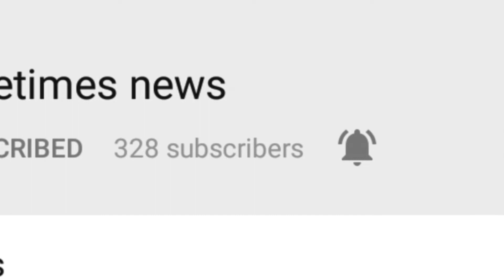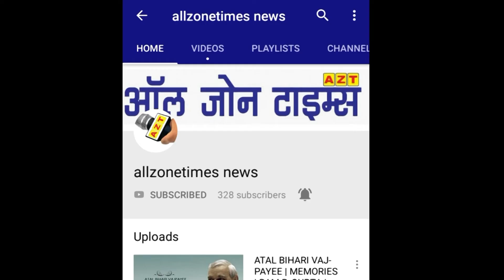All Zone Times News | Ashish Jain | Fiem